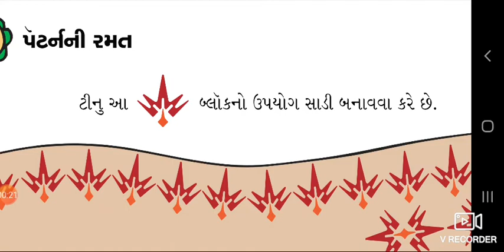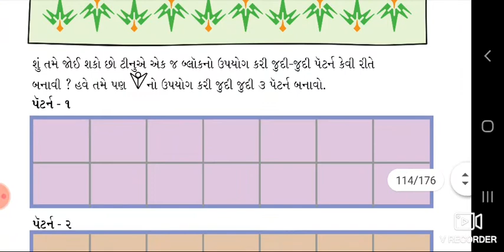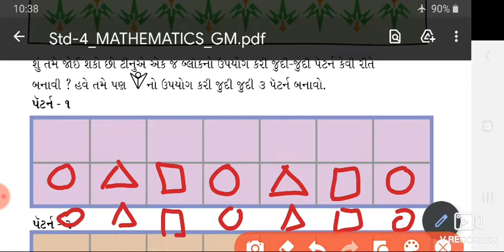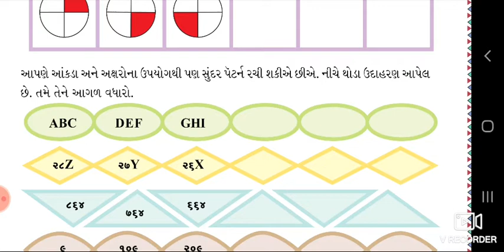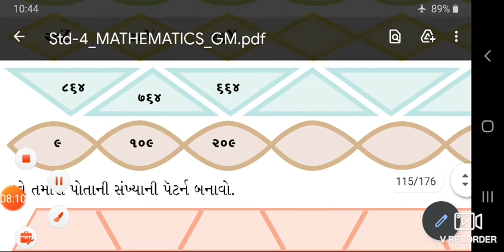std 4 maths ch 10